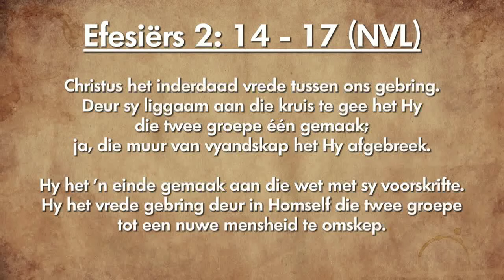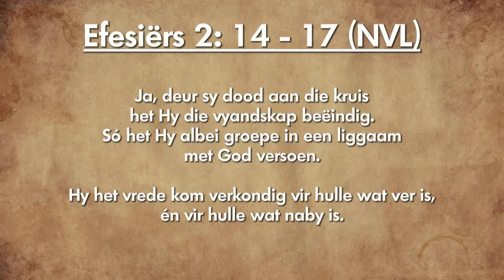Oordenking 22 Desember 2018